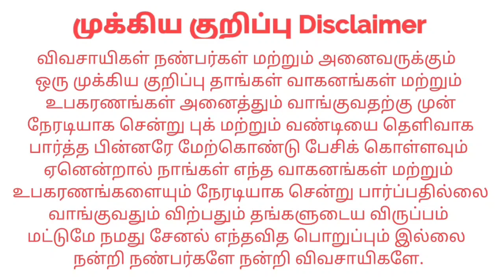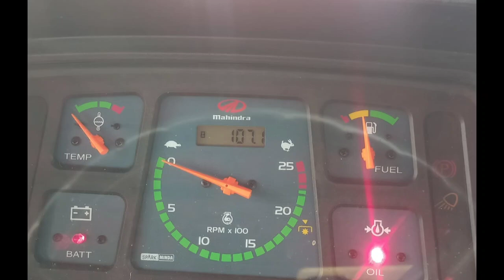Mahindra 475DI Sarpanch Tractor sales | kangeyam kaalai tractors | Tamilnadu Tractor